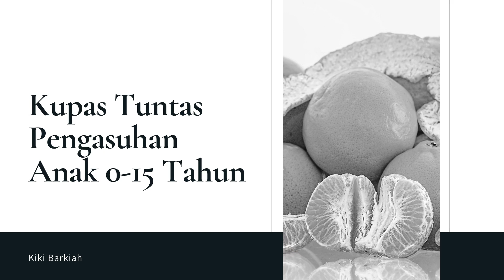Kupas Tuntas Pengasuhan Anak 0 15 Tahun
An Audiobook by Kiki Barkiah